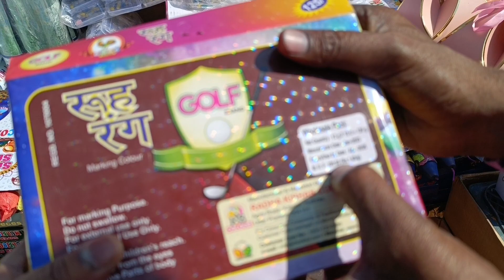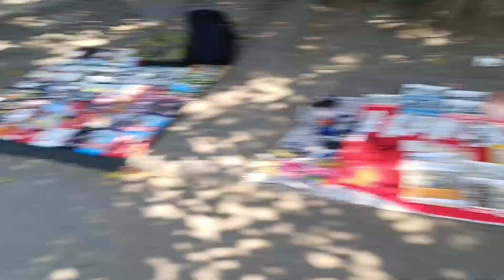happy holi 2023 || sadar bajar market 😱mai itna sasta holi saman || holi blog || part :- 2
RDBOYSVLOGS🙏🥰😇